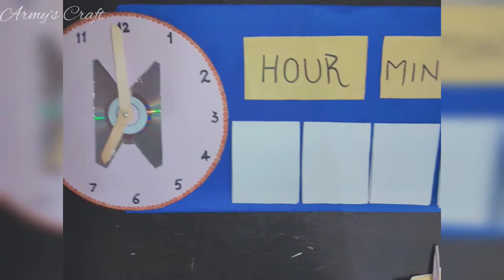BTS Clock-TLM-Clock learning-Using Waste Material.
TLM Clock learning.

Cardboard
CD
ice cream stick
beads
paper (purple)
Invitation card (pink)

Borahae.💜
Have a nice day army.💜